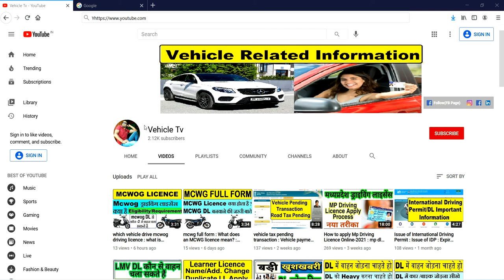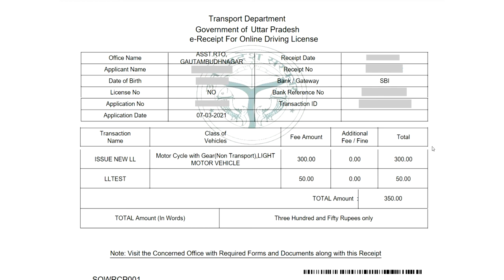driving learner licence fee details : new ll fees payment : mcwg and lmv learner fees required